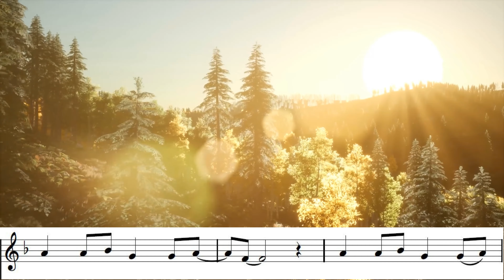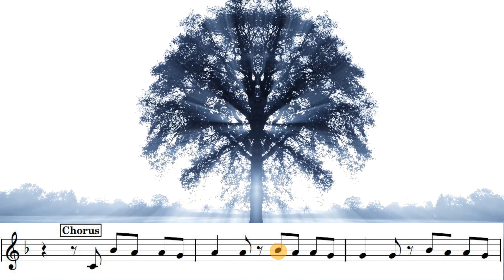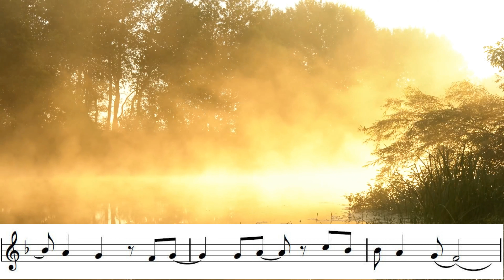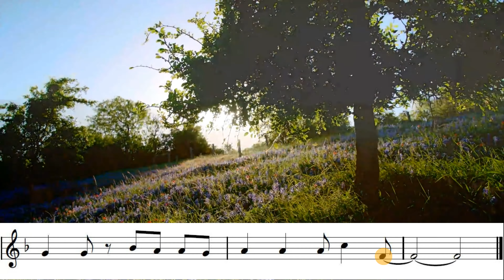Here I am to worship, another beautiful Bb trumpet play along.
"Here I Am to Worship" is a song written by Tim Hughes. He wrote the song in 1999 as a response to how he felt after reading Philippians 2. The passage speaks about Christ's humility and how He willingly left His throne in heaven, came to earth as a man, and sacrificed Himself on the cross all because of His love for us.

Edited for Bb instrument play along by @trumpetpraise.

Backing track: The Worship Zone